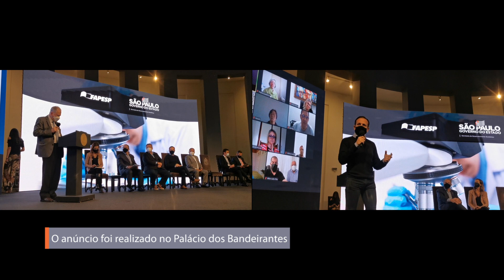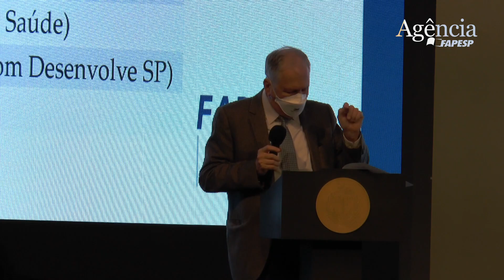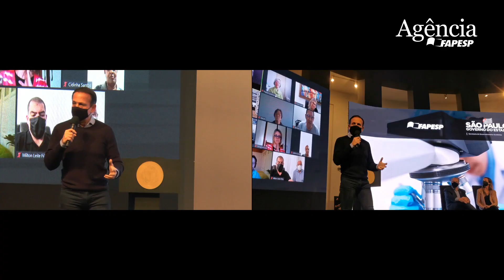FAPESP lança chamada para a constituição de Centros de Ciência para o Desenvolvimento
A FAPESP lançou hoje (27/05) chamada de propostas para a constituição de Centros de Ciência para o Desenvolvimento (CCD-SP), que deverão conduzir pesquisa orientada a problemas específicos e com relevância social ou econômica para o Estado de São Paulo.
 A chamada contempla projetos nas áreas de saúde, eficiência energética, agricultura e abastecimento, manufatura e materiais avançados, cidades inteligentes e segurança pública, meio ambiente e sustentabilidade, cultura e economia criativa e esportes.